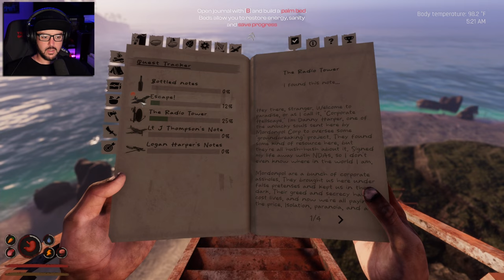CRASH LANDING | Project Castaway | Episode 1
My name is James Alevary, and I am searching for my Uncle, Seamus Alevary.  He was an onsite researcher and archeologist for Mordonpol Inc.  He went missing while on site, somewhere in the Pacific and Mordonpol is giving me the runaround as to his whereabouts.